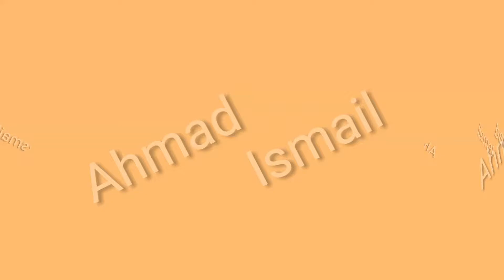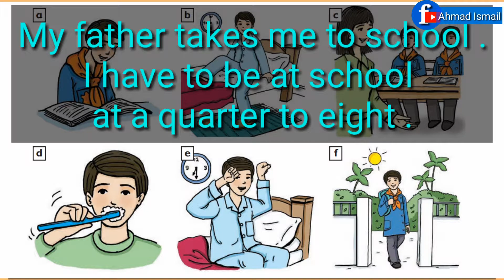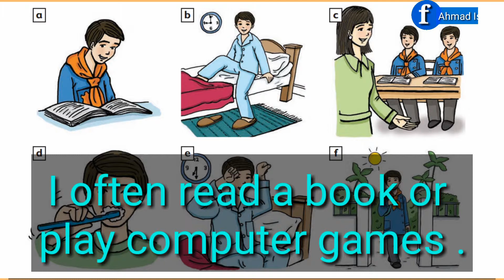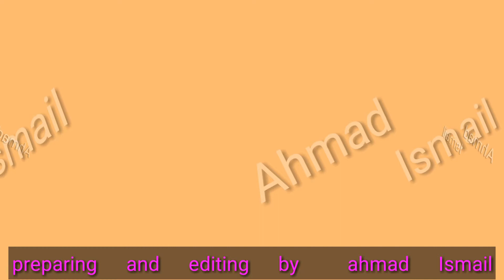4th grade unit 21